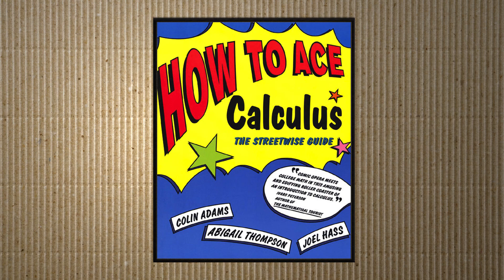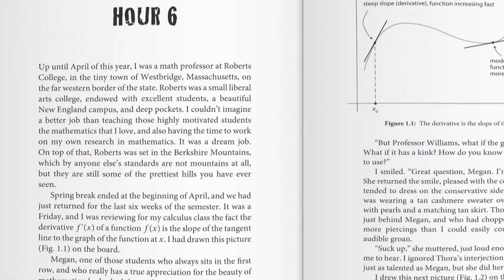Colin Adam's Other Calculus Books